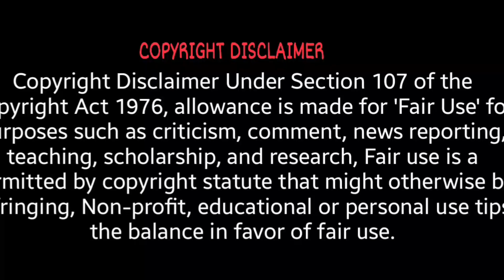Pasha Vs Shimul😡!! ব্যাচেলর পয়েন্টে পাশা ও শিমুলের গ্যাঞ্জাম 😂 | Bachelor Point Season 4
পাশা ও শিমুলের গ্যাঞ্জাম

NOTE-ALL THE IMAGES /PICTURES SHOWN IN THE VIDEO BELONGS TO THE RESPECTED OWNERS AND NOT ME. I AM NOT THE OWNER OF ANY PICTURES SHOWED I N THE VIDEO